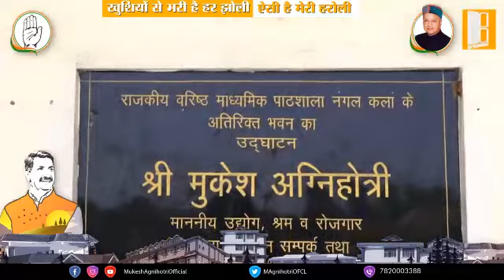School upgraded to 12th standard and Smart classrooms built at Nangal Kallan Govt. School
आज के दौर में बच्चों को आधुनिक शिक्षा का ज्ञान देने हेतु नंगल कलां के सरकारी सीनियर सकेंडरी स्कूल में स्मार्ट कक्षा का आरंभ करवाया और इस स्कूल को 12वीं तक अपग्रेड करवाया| हमारा हर बच्चा शिक्षा के किसी भी क्षेत्र में पीछे ना रहे इस उदेश्य की पूर्ति के लिए हम हमेशा कर्मयोगी रहेंगे|